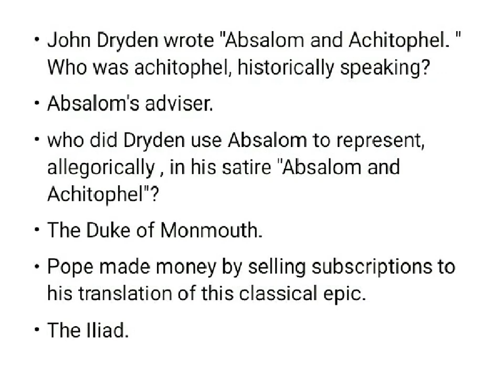Restoration period (part two)